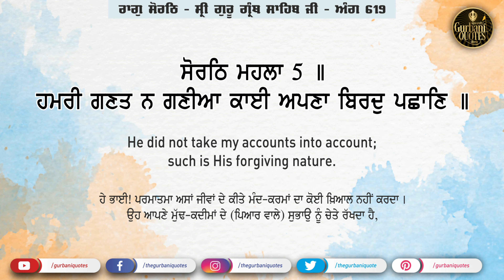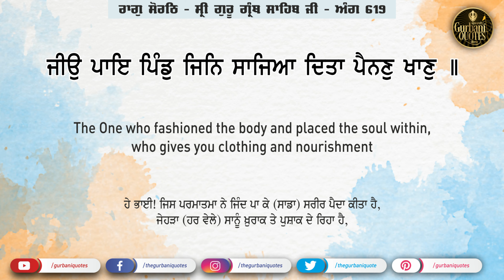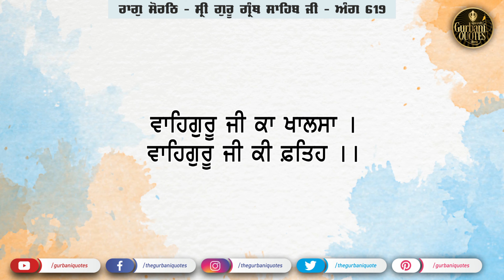🔴Gurbani Arth - 15/02/2021 - Day 208 - Quote of the day - Gurbani Quotes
🔴Daily Gurbani Vichar Quotes - 15/02/2021 - Day 208 - Gurbani Arth Quote of the day - Gurbani Quotes

ਰੋਜ਼ਾਨਾ ਸ਼੍ਰੀ ਗੁਰੂ ਗਰੰਥ ਸਾਹਿਬ ਜੀ ਦੇ ਉਪਦੇਸ਼ ਵੀਡੀਓ ਦੇਖਣ ਦੇ ਲਈ ਸਾਡੇ ਚੈਨਲ ਨੂੰ ਸਬਸਕ੍ਰਇਬ ਜਰੂਰ ਕਰੋ ਜੀ

Gurbani Quotes Presents Daily Gurbani Arth Videos (Line by Line)